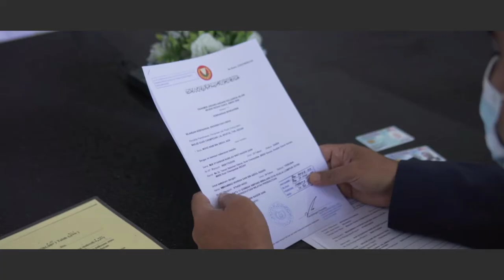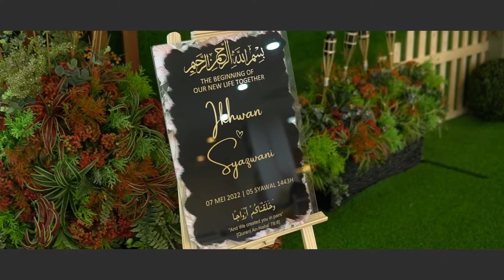The Solemnization of Wani X Ikhwan : Mini Hall, Selayang Capital Complex